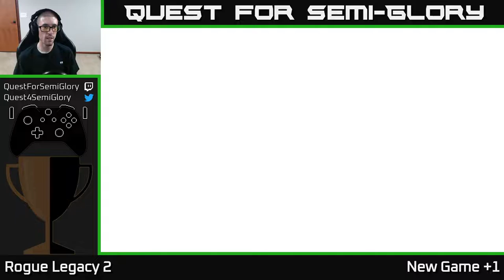Quest for Semi-Glory - Rogue Legacy 2, Session 9